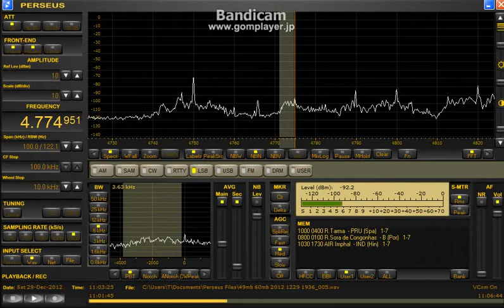4774.95kHz Radio Tarma 2012 Dec.29 1102UTC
Beverage N-E